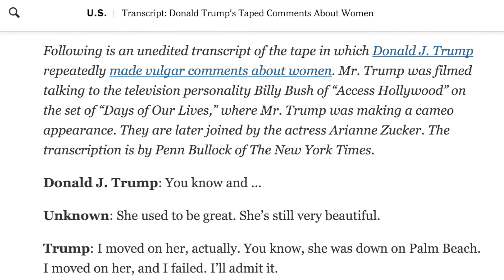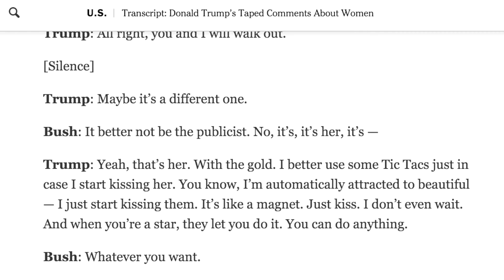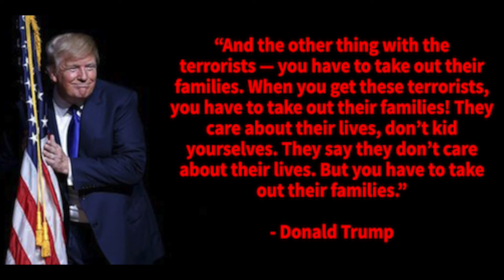TRUMP IN EXILE by Sam Harris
This is my reading and visual representation of Sam Harris's brilliant article on Donald Trump.